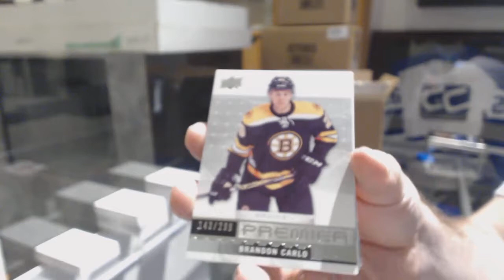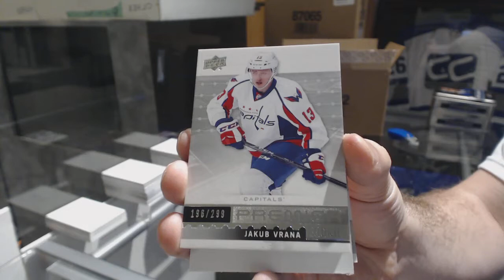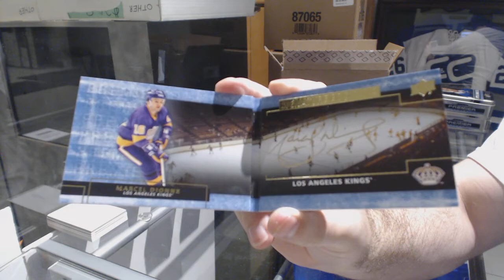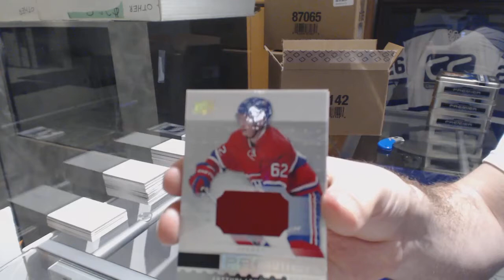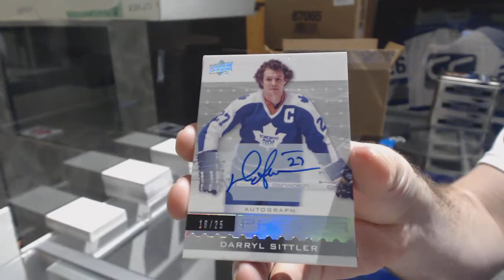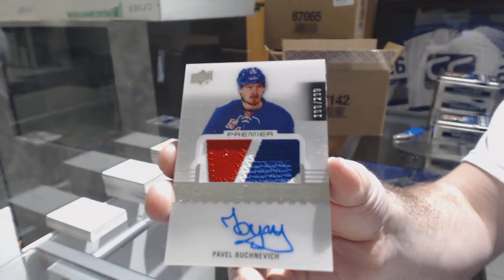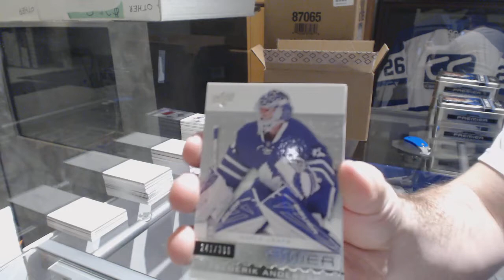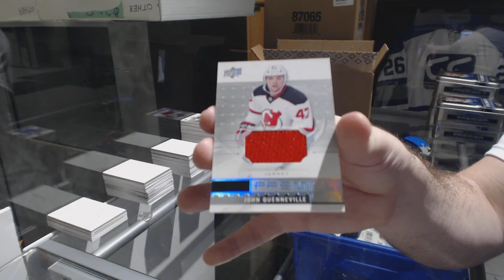16-17 Upper Deck Premier Hockey 5 Box Case Break + Multi Randoms - C&C GB #8426